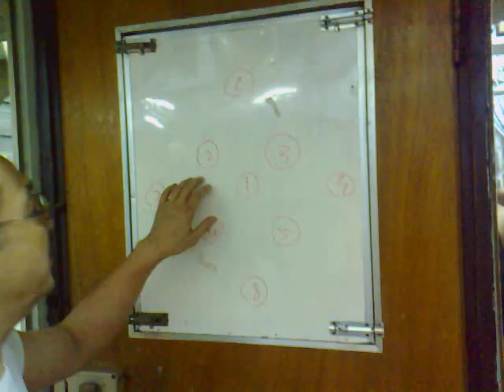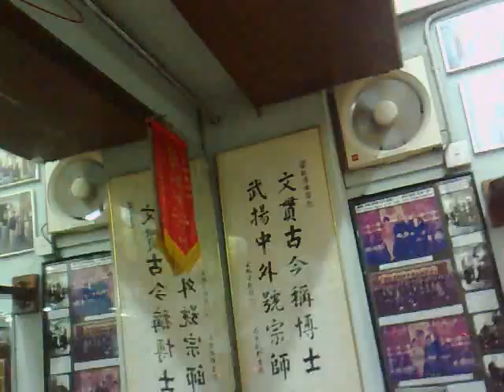Wing Chun Archives Yea 2008 GM Leung Ting explains Secret Advanced Footwork